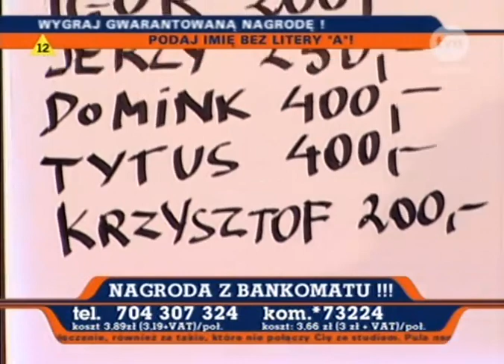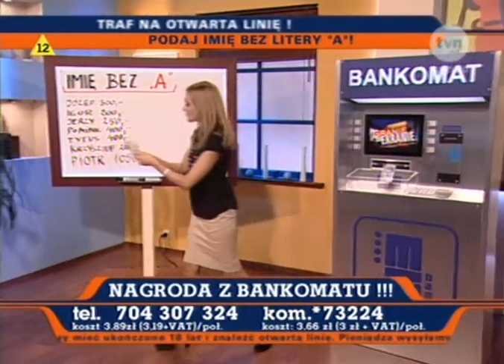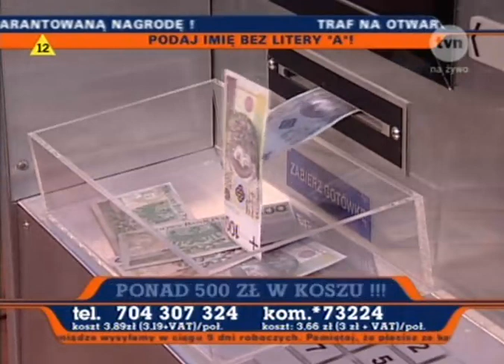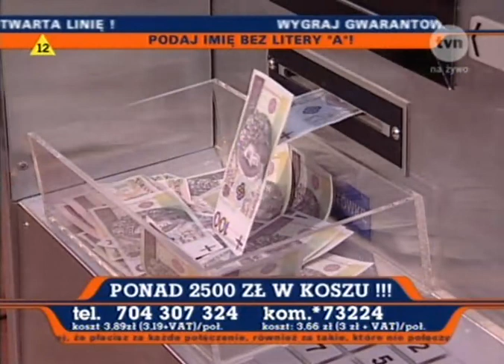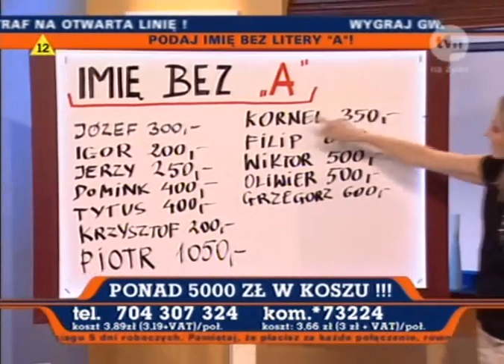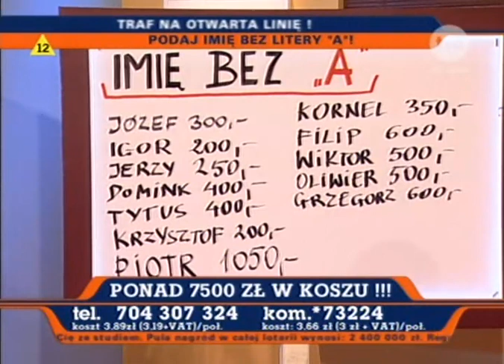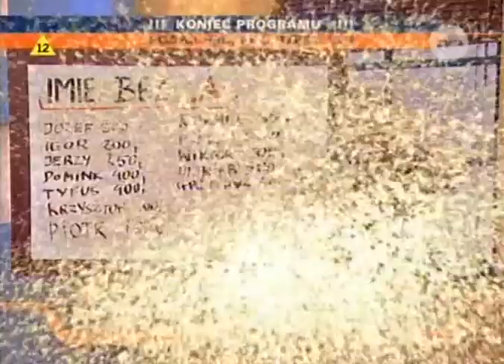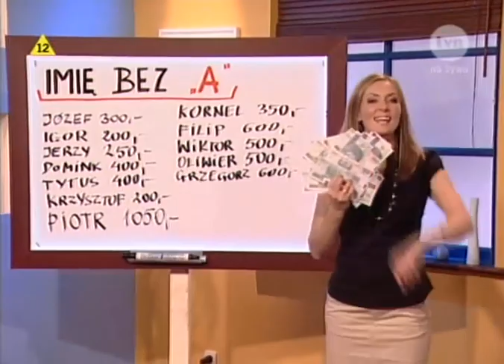Granie na ekranie- Agnieszka Wróblewska